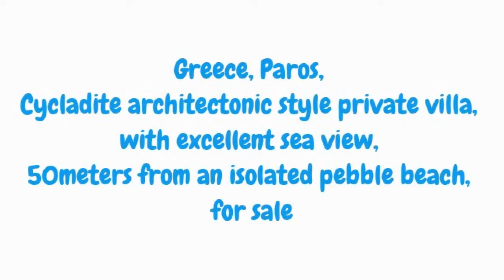Greece, Paros, Cycladite architectonic style villa, with excellent sea view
Greece, Paros, Cycladite architectonic style private villa, with excellent sea view, 50m from an isolated pebble beach. This real estate property is for sale. For more information's about this villa or inorder to find more luxurty properties for sale internationally please kindly visit :